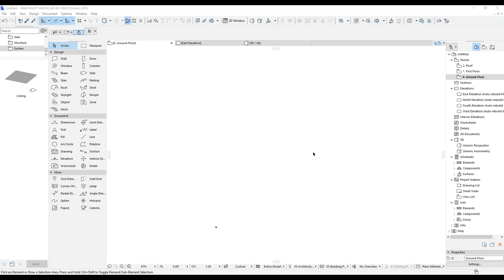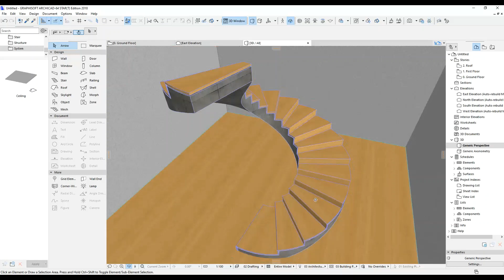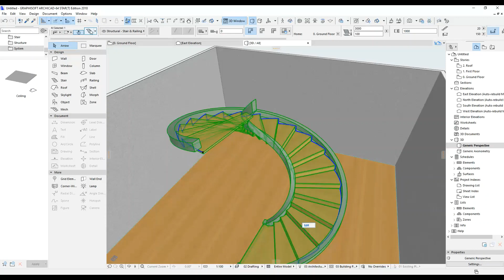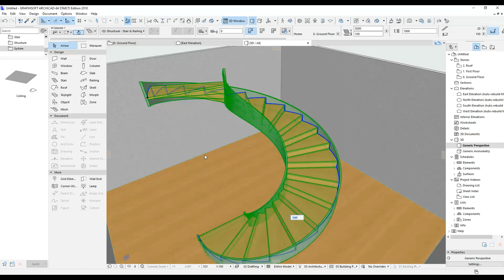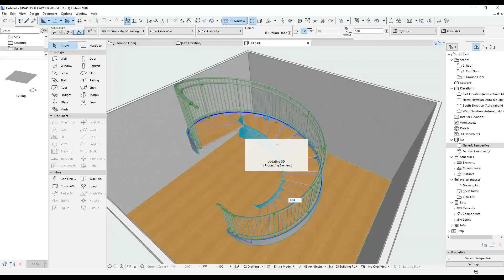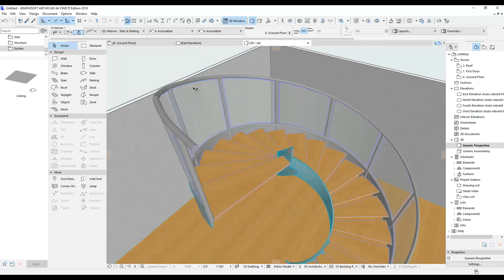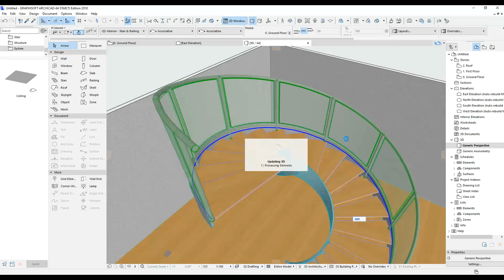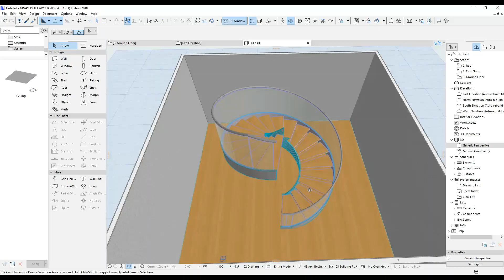Archicad; Spiral Staircase Tutorial